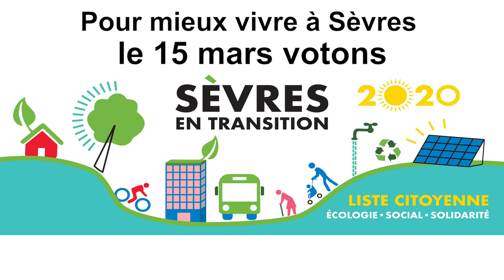Meeting au SEL Extraits Jean Duplex - Sèvres en Transition 2020 - Écologie Solidarité